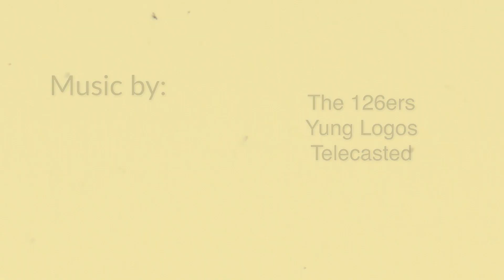Ep.#17 Straight Lake SP | Day Hike | Wisconsin State Park Trails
This 2,000 acre park offers pristine natural beauty. It is remote and accessed by dirt roads. There are pit toilets but no water source so bring your own. On this day the mosquitos were out in full force so I made quick work of this one but was still able to capture some of the beautiful landscapes and some of the remarkable variety of bird, insect and plant life.

Located within the park is the Tunnel Channel Woods State Natural Area featuring large and old trees, as well as the Tamarack Fen State Natural Area at the west end of the lake which includes hardwood swamps and sedge meadow. A 5.5 mile section of the Ice Age Trail meanders through the park and provides fantastic views of many glacial features, including a tunnel channel. For more on this fascinating phenomenon check out "Wisconsin State Parks Extraordinary Stories of Geology and Natural History" by Scott Spoolman.

This is the most rustic and unspoiled park I have been to so far in this series. Motorized vehicles are not allowed in the water or on the trails, so it's quite peaceful. For the motivated naturalist, there is a lot to discover here. Recorded August 1, 2023.

0:00 Intro
0:26 East parking lot and Straight Lake Trailhead
1:05 Sunrise over Straight Lake
2:05 Picnic area, west boat launch